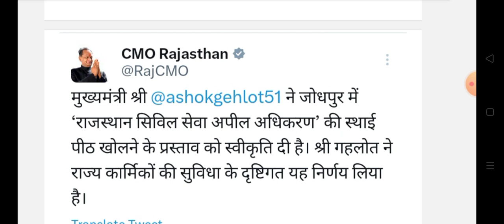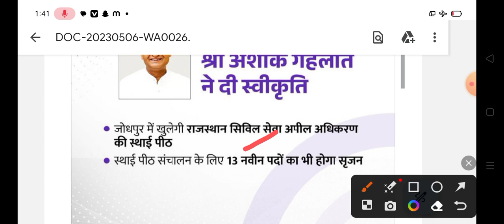राजस्थान सीएम गहलोत ने दी नए पदों की स्वीकृति || Rajasthan new vacancy good news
Rajasthan cm new bharti news
Rajasthan cm Ashok Gehlot new vacancy order jari
Jodhpur civil seva apil adhikaran sathayi peeth new vacancy
Rajasthan new 13 pad sarjit news today